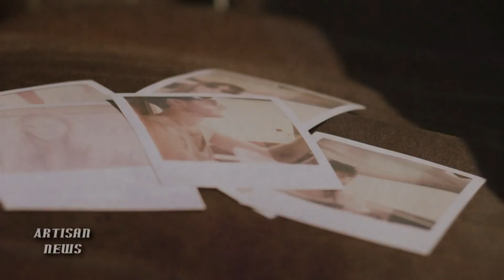THE OFFSPRING POP UP FOR FANS AS DAYS GO BY RELEASED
The Offspring talk about their pop-up party in Huntington Beach, California to celebrate the release of Days Go By.